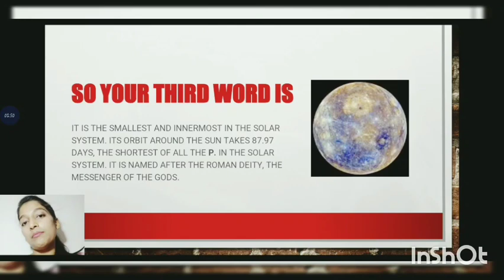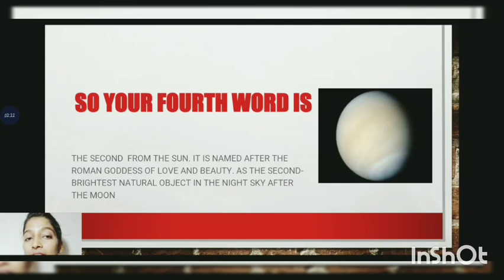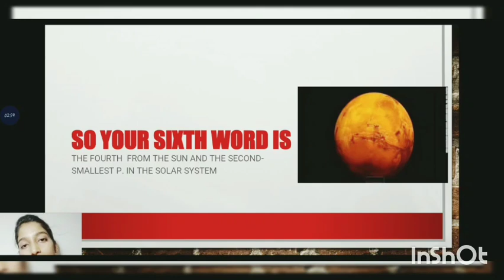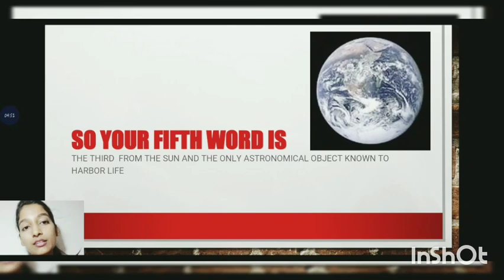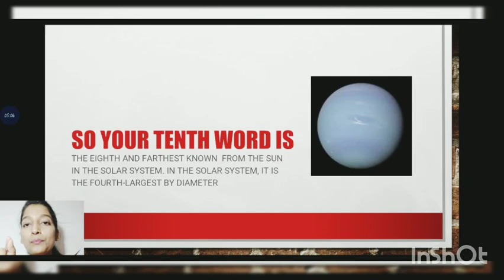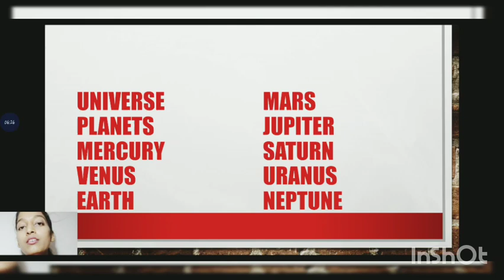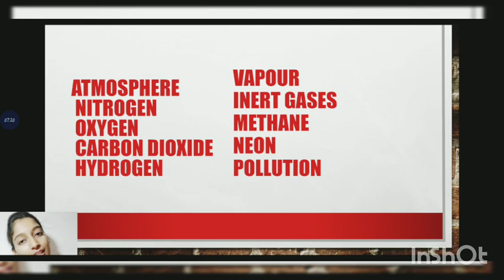DICTATION FOR PRIMARY SECTION STUDENTS | TOPIC: THE SOLAR SYSTEM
New words along with the explanation of its meaning ,to make your learning more effective